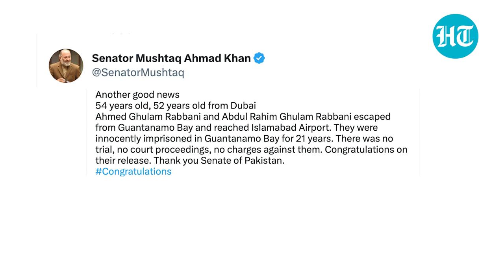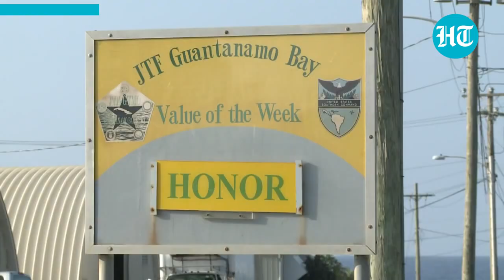Pak brothers, detained for Al-Qaeda links, freed from Guantanamo after 20 years I Key Details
The U.S. has released two Pakistani prisoners after they spent 20 years in the infamous Guantanamo detention facility in Cuba. The Pakistani brothers, Abdul Rabbani and Mohammed Ahmed Rabbani were released without charges and have now returned home. Both Abdul and Ahmed Rabbani were arrested in Pakistan in 2002. The Pentagon said Abdul Rabbani operated an al-Qaeda safe house while his brother organised travel and funds for the group's leaders. Watch this video to know more.